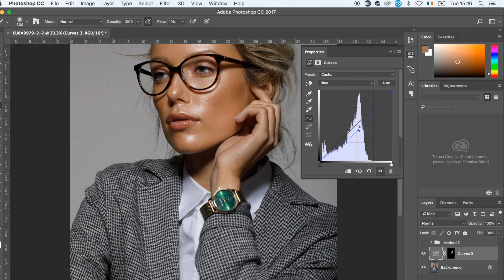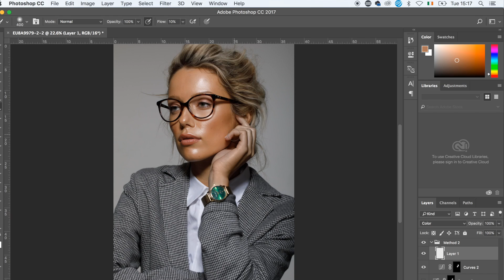How To Fix Skin tones on a model - Photoshop Tutorial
In this photoshop retouching tutorial I show you a quick and easy tip on how to match skin tones of a model in photoshop using one curves layer.

My Big Camera (Amazon)
Big Lens (Amazon)
Second Lens (Amazon)
Memory Cards (Amazon)
Lighting Gear (Amazon)

What Video Gear do we use?

Big Camera (Amazon)
Camera Cage (Amazon)
Main Lens (Amazon)
Second Lens (Amazon)
Memory Cards (Amazon)
Sound Recording (Amazon)
Microphone (Amazon)

About Me: My name is Anita Sadowska, Im a 24 year old professional fashion photographer based in Dublin, Ireland. On my channel I will be uploading regular photography tips & tricks, Fashion shoot behind the scenes and loads of photoshop and lightroom retouching and editing tutorials.